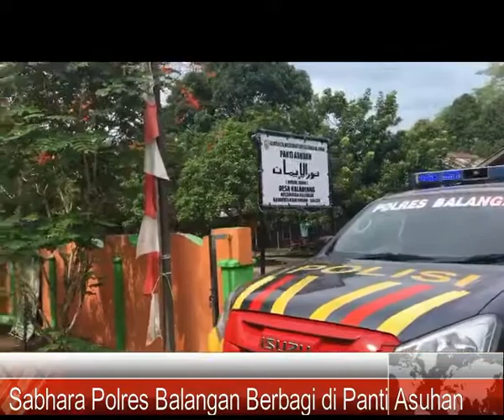Sabhara Polres Balangan Berbagi di Panti Asuhan